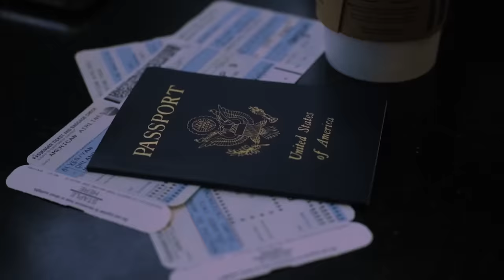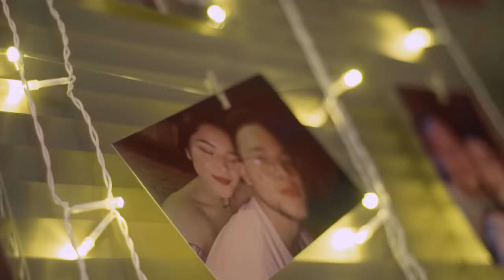Andy Flores, LKAHH, G3 Music - Não Deixo Você Ir (Official Music Video)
Interprete: Andy Flores, LKAHH, G3 Music

Letra:

Faz um tempo que eu não tô saindo
Nem consigo descansar dormindo
A vida tá passando na minha frente
Travei no que eu estou sentindo
Quero te ver agora
Volta e não vai embora
Só me namora
Só me namora
Teu corpo no meu
Na cama é só love, só oh
Só só oh, só love
Ficar sem doeu
Castigo não foge
Não foge, não não
Não foge

Vem cá mora em mim
Não deixo você ir
Pra longe
Bebê diz que sim
Pra longe.

Ficar sem doeu
Castigo não foge
Não foge

Pra longe
Pra longe.